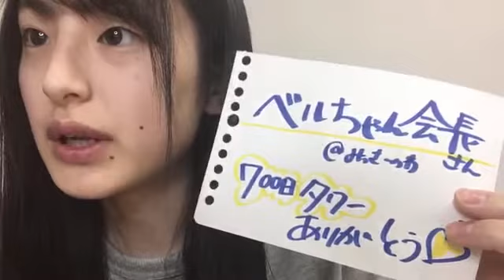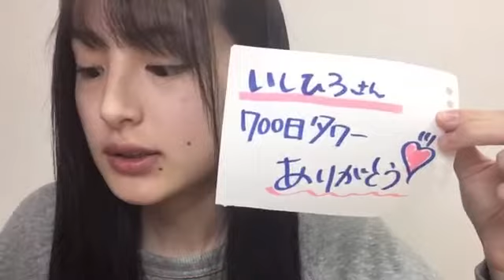48 Misaki Kawahara 2020年12月28日17時47分08秒 川原 美咲（AKB48 チーム８）